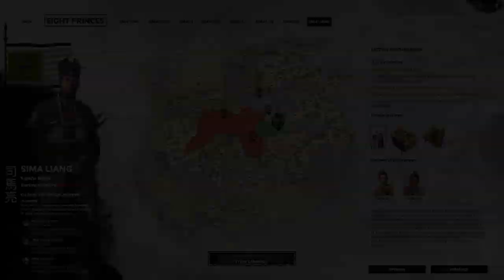Total War: THREE KINGDOMS - Eight Princes Gameplay Preview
100 years have passed since the fires of Redcliff, now eight figures stand to take control of a newly formed empire.  Join us as we take a look at some of the vastly different playstyles available in Total War: THREE KINGDOMS - Eight Princes.